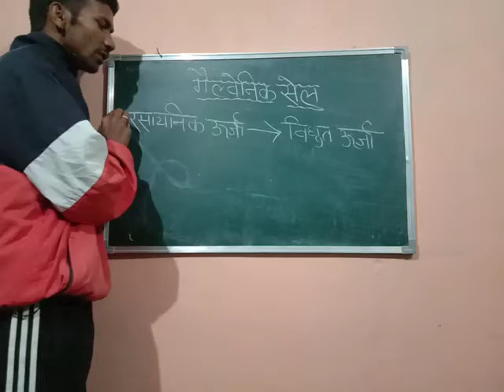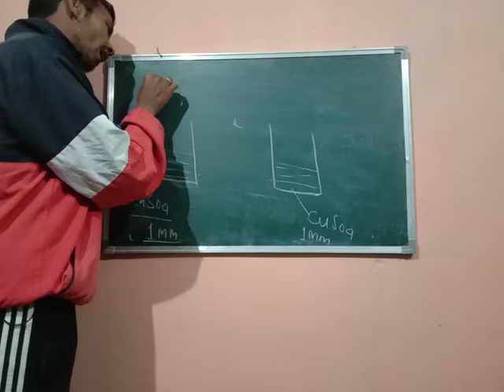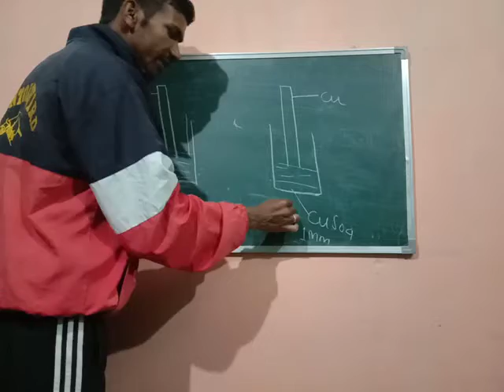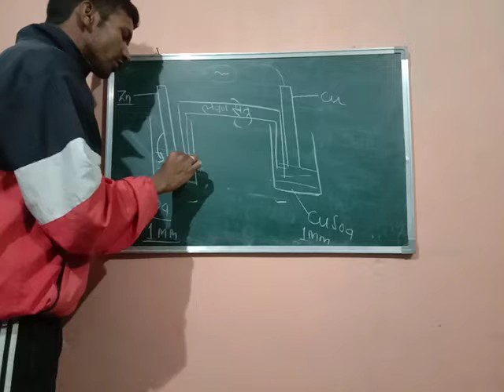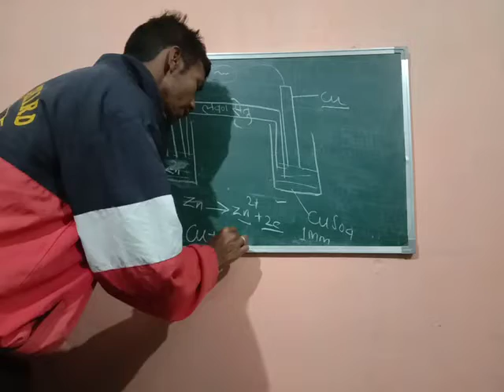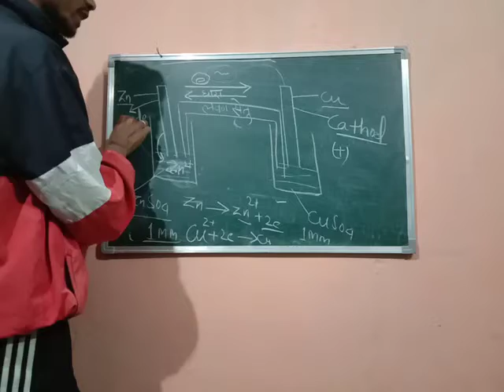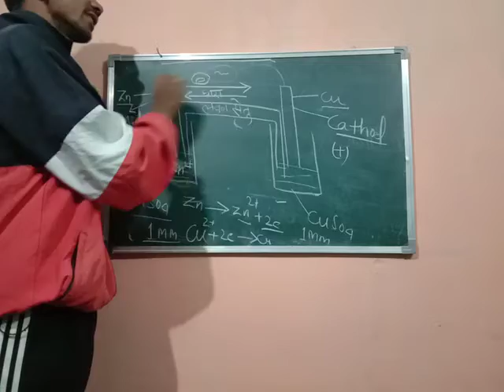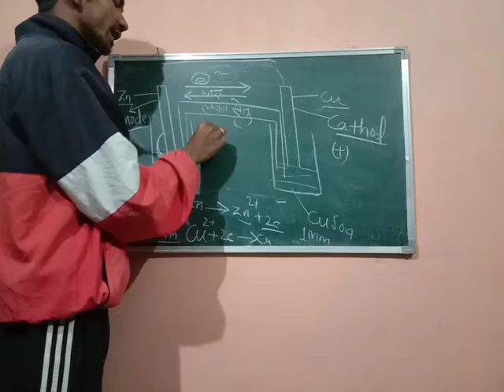गैल्वेनिक सेल ( विधुत रसायन भाग चार )